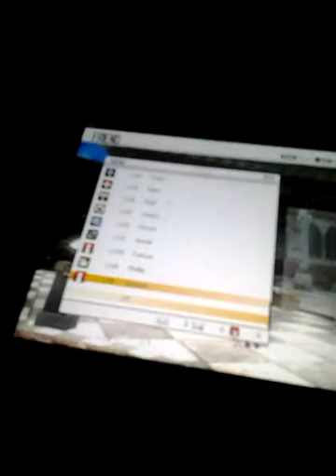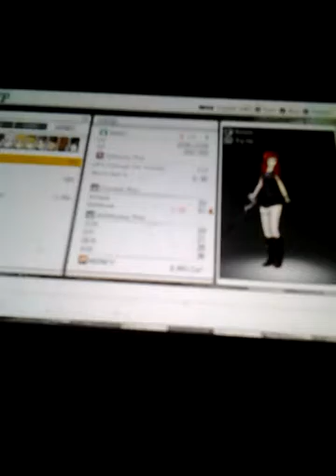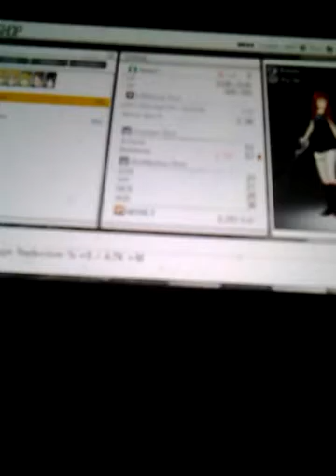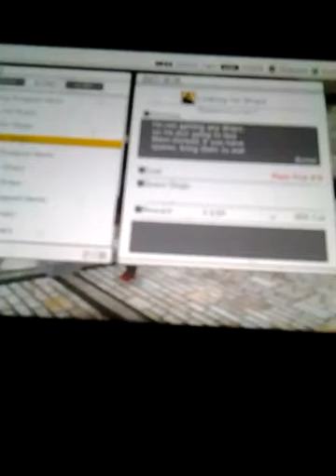Sword Art Online Hollow Realization ps vita Walkthrough part 28